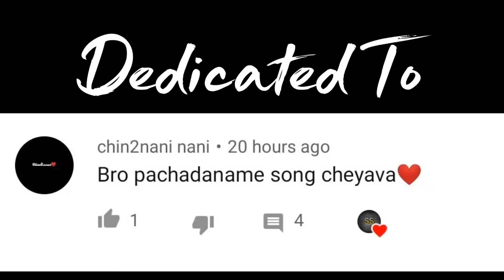Sakhiyaa❤️Song❤️ Whatsapp Status ❤️||Telugu||Love||Black screen lyrics||Sakhi||SS CREATIONS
🎶🎶🎶🎧 WELCOME 🎧🎶🎶🎶
                            TO
          ____SS CREATIONS___

Hi Friends,
From Today I Started Making Trending Black 🖤 Screen Videos Please Support Me

telugu black screen whatsapp status

telugu black screen lyrics

telugu black screen whatsapp status dj remix

telugu black screen

telugu black screen whatsapp status love failure

telugu black screen whatsapp

status new

telugu black and white movies online

black screen status telugu

black screen status telugu new

black screen status telugu songs

black screen status telugu love

black screen status telugu love songs

black screen status telugu dj

black screen status telugu new songs

black screen status telugu love failure

black screen status telugu mass songs

black screen status telugu dialogues

telugu love black screen status

telugu love black screen lyrics

telugu love black screen whatsapp status

telugu love black screen songs

telugu love song black screen status

telugu love failure black screen lyrics

telugu love failure black screen whatsapp status

telugu love failure black screen status

telugu love failure black screen

telugu love status black screen video

telugu black lyrics

telugu black screen lyrics whatsapp status

dj telugu black screen

telugu dj black screen whatsapp status

telugu dj black screen lyrics

telugu dj black screen status

dj songs telugu black screen

dj songs telugu black rose

black screen whatsapp status full

screen

black screen whatsapp status hindi female version

lyrics

telugu dj songs black screen whatsapp status

dj remix songs telugu black screen

telugu dj song black screen status

telugu dj songs black screen video

telugu black and white songs

telugu love black lyrics

telugu love black screen song

telugu love black status

telugu love black fungus

telugu love black song

#️⃣Hashtags#️⃣

status love song lyrics: Telugu WhatsApp status black screen lyrical video#lovestatus

Note:-